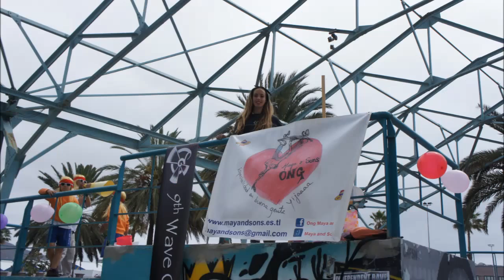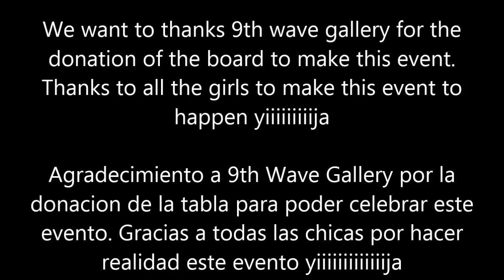SOLO CHICA SKATE ONG Maya and Sons 110514